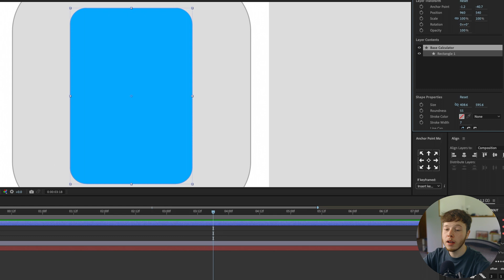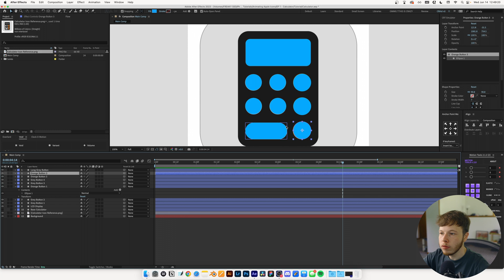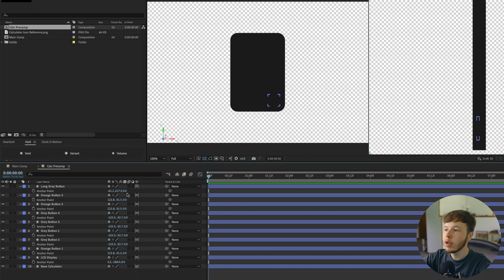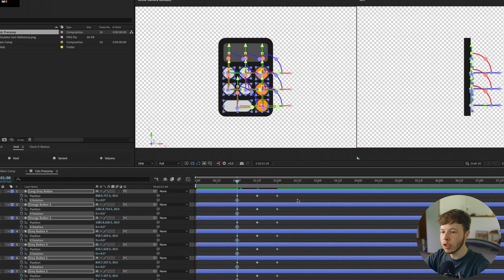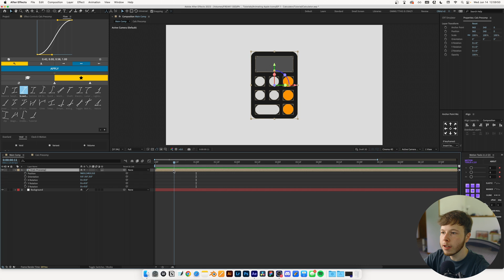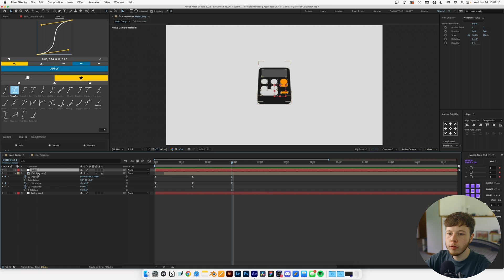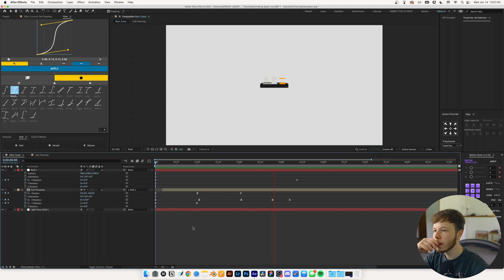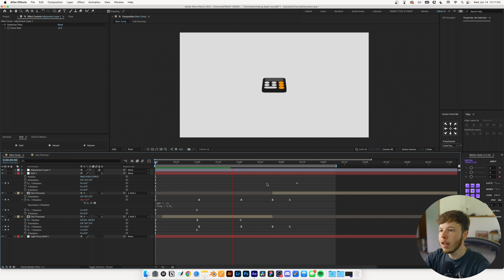Animating App Icons - After Effects Tutorial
I was looking for new videos to make and I randomly thought it would be fun to animate app icons. In this first “episode” I animate the Apple calculator icon. I end up turning it into a 3D model and having some fun with it.

Anyways, I hope you learned something new from this video or at least just enjoyed following along!

Feel free to skip around:
00:00 - Intro
00:11 - Tutorial Begins
03:02 - 3D Extrustion in Ae
04:32 - Button Flips
06:17 - Secret 3D Precomp Trick
07:01 - Animating The Calculator
11:24 - Secret Sauce
11:39 - Finished Animation

The equipment:
Sony a7iii
Tamron 28-75
Cinebloom 10%
Deity V-MIC D3
Tascam DR-10L
Peak Design Travel Tripod - Aluminium
Amaran 100D + Neewer Softbox

Mac Studio Max
Asus ProArt 27” Monitor